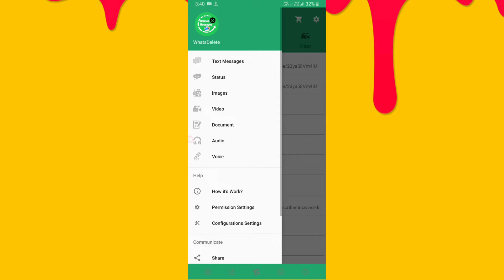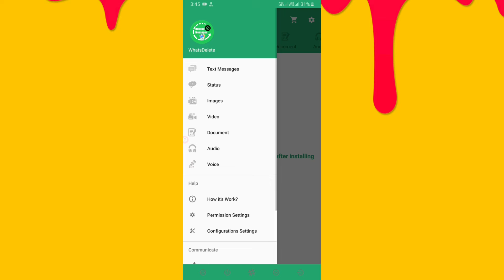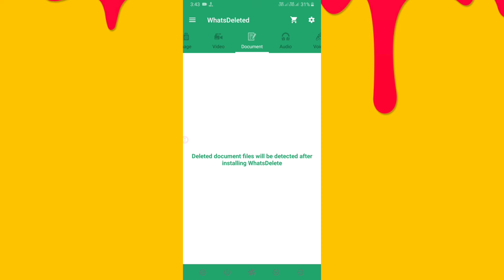WhatsApp Massage/Photo/File/Document/ Delete हो जाये तो क्या करें । Best Tricks 100 Working 😊😊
हटाए गए व्हाट्सएप संदेश देखें और मीडिया फाइलें बिना व्हाट्सएप के संदेशों को पढ़ें व्हाट्सएप को हटाए बिना हटाए गए संदेशों को पढ़ने के लिये हैं ।।।

                          🙏REQUEST 🙏